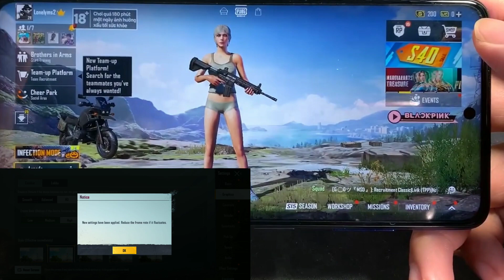Mi 10i Pubg Test with handcam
specifications

DISPLAYTypeIPS LCD, HDR10, 120Hz, 450 nits (typ)Size6.67 inches, 107.4 cm2 (~84.6% screen-to-body ratio)Resolution1080 x 2400 pixels, 20:9 ratio (~395 ppi density)ProtectionCorning Gorilla Glass 5PLATFORMOSAndroid 10, MIUI 12ChipsetQualcomm SM7225 Snapdragon 750G 5G (8 nm)CPUOcta-core (2x2.2 GHz Kryo 570 & 6x1.8 GHz Kryo 570)GPUAdreno 619MEMORYCard slotmicroSDXC (uses shared SIM slot)Internal128GB 6GB RAM, 128GB 8GB RAM, 256GB 8GB RAM UFS 2.2MAIN CAMERAQuad108 MP, f/1.8, 26mm (wide), 1/1.52", 0.7µm, PDAF
8 MP, f/2.2, 118˚ (ultrawide), 1/4.0", 1.12µm
2 MP, f/2.4, (macro)

mi 10i pubg test
mi 10i pubg mobile
mi 10i pubg